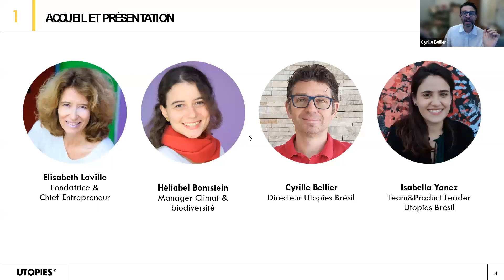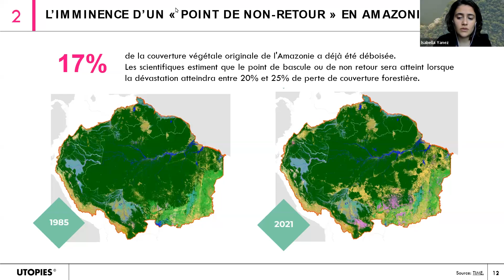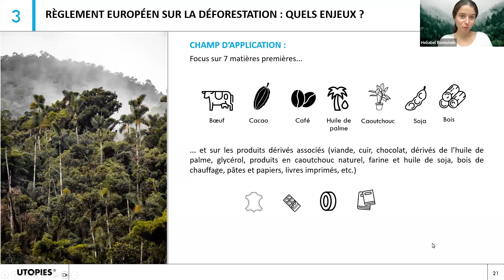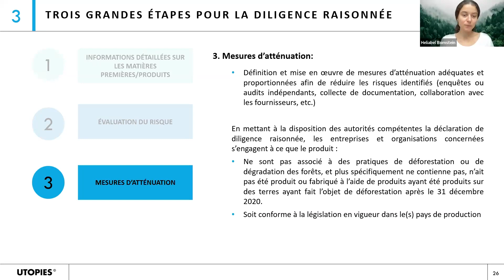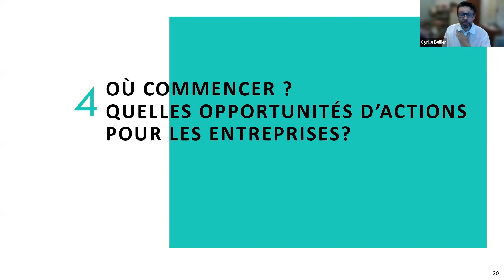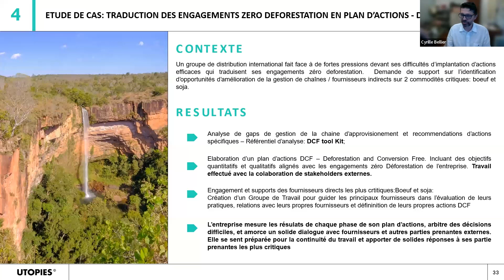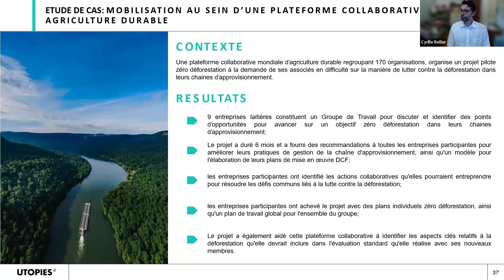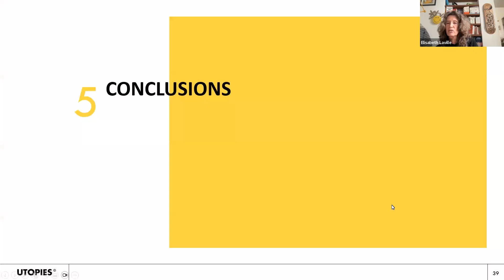WEBINAIRE • Déforestation importée : comment agir et se préparer ?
Mieux comprendre la loi européenne, le contexte de la déforestation et anticiper la mise en place de solutions pour avancer sur la construction d’une chaîne de valeur durable...

📃 La loi européenne sur la déforestation adoptée le 19 avril 2023 vise à lutter contre la déforestation en interdisant l’importation de produits issus de terres déboisées après le 31 décembre 2020. Cette loi a une grande importance pour renforcer les pratiques des entreprises européennes et agir contre les changements climatiques et la perte de biodiversité, défis majeurs, conséquences directes de la déforestation.

Afin de s’adapter à cette nouvelle réglementation, les entreprises devront avancer de manière robuste dans la gestion de leurs chaînes d’approvisionnement.

▶️ Dans cette optique, nous avons organisé un webinaire en octobre 2023 avec notre bureau UTOPIES au Brésil, pour discuter de ces enjeux dans les chaînes de valeur incluant des pays à risque élevé de déforestation, tels que le Brésil et d’autres pays d’Amérique latine, ainsi que des solutions pour les entreprises européennes.

Lors de ce webinaire, nous explorerons les défis posés par la nouvelle législation et les opportunités d'action pour aller au-delà de la conformité et intégrer des solutions de gestion de chaînes de valeur durables : comment anticiper les exigences de la législation ? Comment faire face à un défi complexe et collectif ? Comment adopter une perspective stratégique sur la chaîne de valeur ?